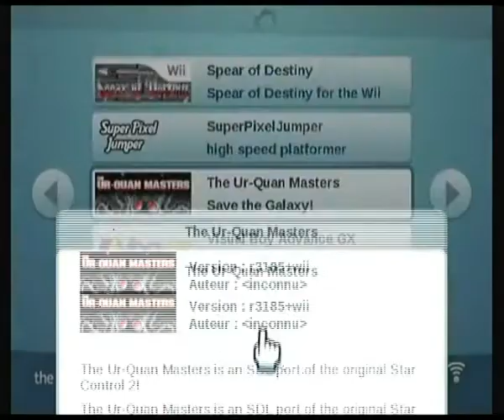The Ur-Quan Masters r3185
Homebrew nintendo wii, "The Ur-Quan Masters" par Toys for Bob, The Ur-Quan Masters team.